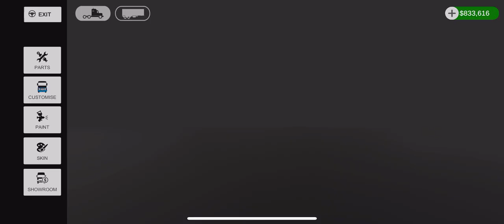Universal Truck Simulator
Playing on iPhone 13 Pro Max

Dualcarbon Ltd